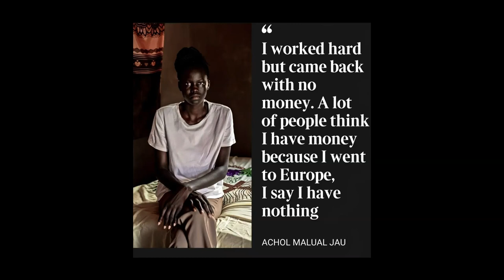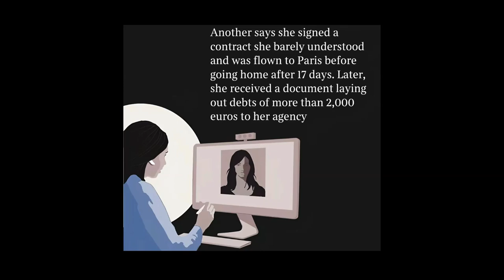MODELLING AGENCIES RECRUITING FROM REFUGEE CAMPS AND NOT PAYING THE MODELS